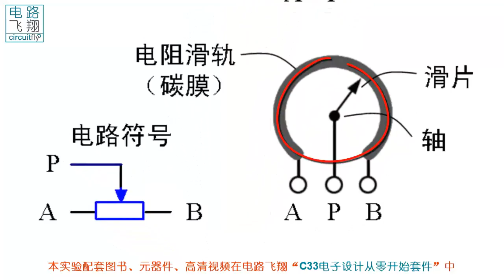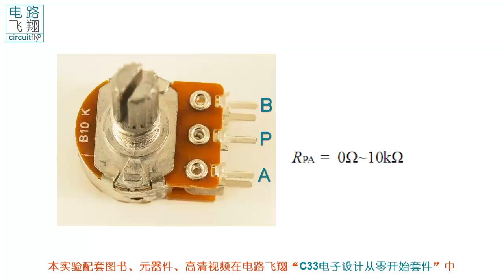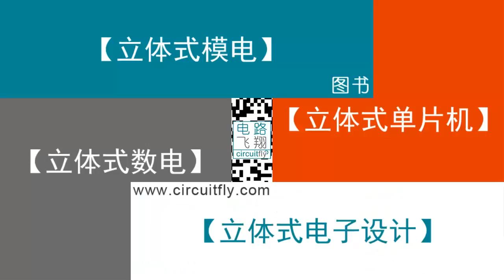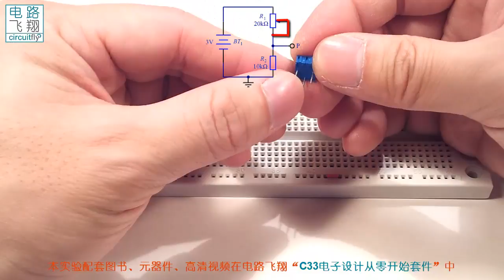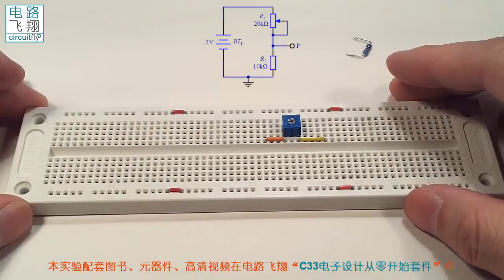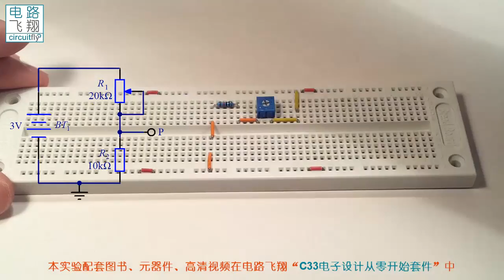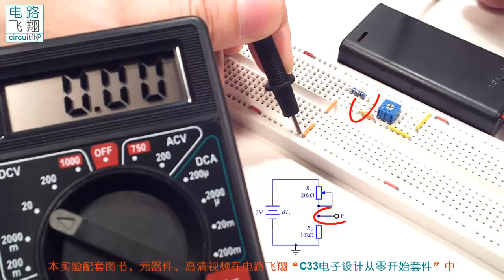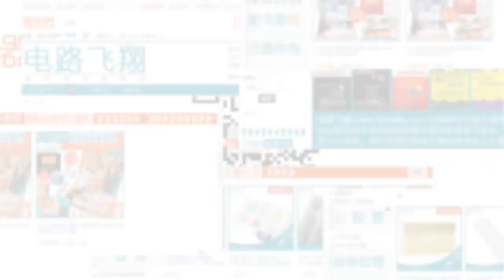C33 4电位器的使用